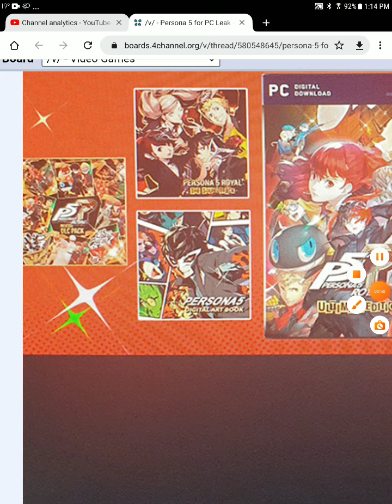persona 5 pc leaks coming 3 days